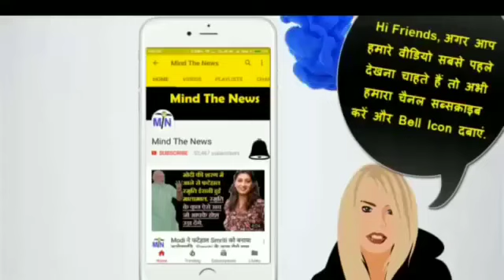आधी रात पूरी खबर (11PM): Modi के देश के अमीरों के साथ रिश्ते पर हुआ सनसनीखेज खुलासा.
HindiNewsYouTubeChannel | आधी रात पूरी खबर (11PM): Modi के देश के अमीरों के साथ रिश्ते पर हुआ सनसनीखेज खुलासा.